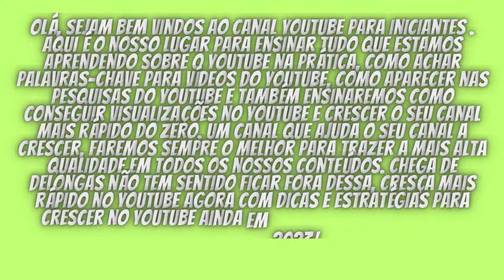Seja Bem-Vindo ao canal YouTube Para Iniciantes ✔️Como CRESCER CANAL no YouTube mais RÁPIDO 2023